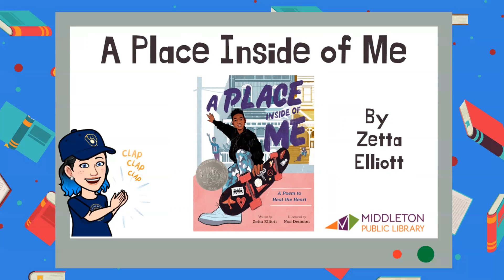Award Winning Picture Books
Ms. Katie recommends some recent award winning picture books.